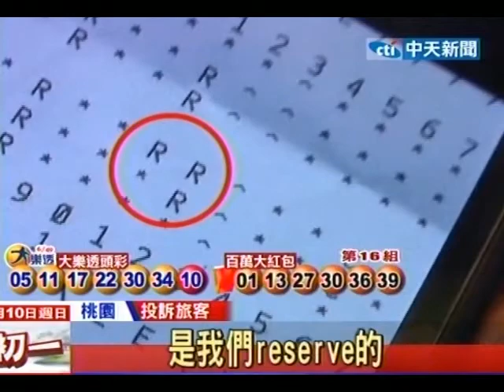中天新聞》超賣？廉價航空出包 34旅客受影響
中天新聞》真的很掃興！民眾選擇出國度假，卻被航空公司丟包在機場。9日一早，桃園機場就有34名旅客，原本要到大阪過年，沒想到，到了機場才發現，明明有買機票，卻因為電腦故障，沒辦法上飛機，懷疑是航空公司超賣機位。